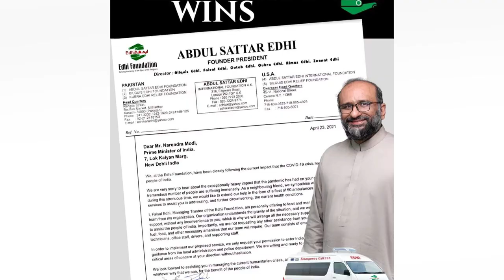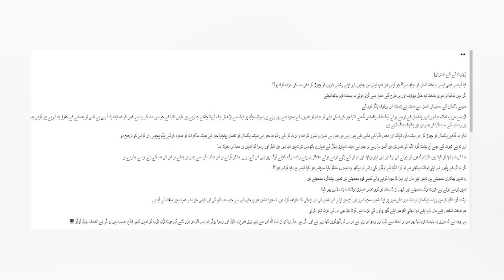Why BJP, Hindu Scholars and Media is forced to say THANKYOU, Muslim Tableeghi Jamat?